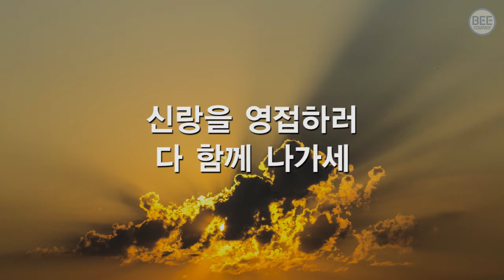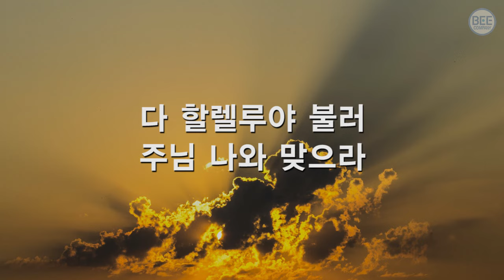[새찬송가] 178장 주 예수 믿는 자여